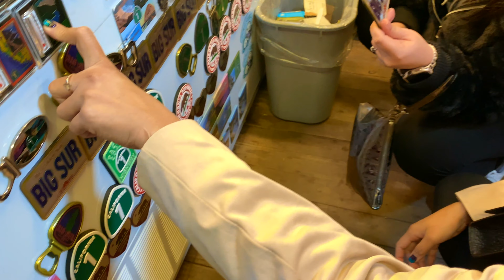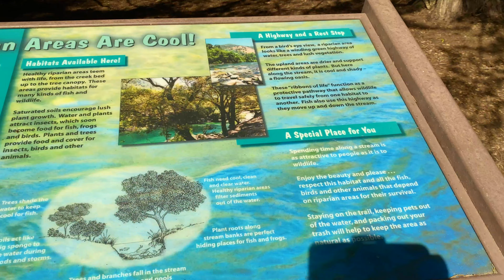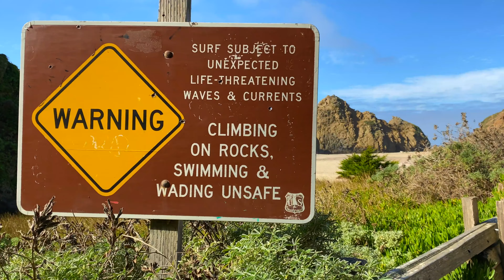TRIP TO BIGSUR AND RANDOM PLACES!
our random trips from our motel to local stores to strange places to a very quiet hidden beach! it was such a relaxing day except the signal part.